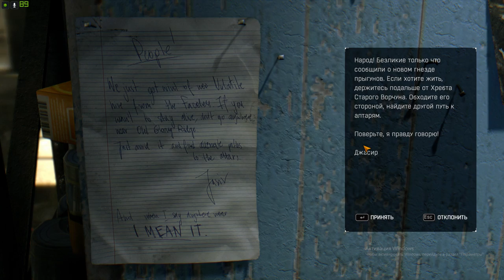Dying Light: The Following ► Дайн лайт №26 ► Ох уж эта вода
ГП: GeForce GTX 1660 SUPER
ЦП: AMD Ryzen 5 2600 Six-Core Processor
Память: 8 GB RAM (7.93 GB RAM доступно)
Текущее разрешение: 1920 x 1080, 60Hz

Игра имеет игровую локацию вдвое больше предыдущей локации Dying Light

Геймплей Dying Light: The Following похож к основному, где инфицированные являются медленными в дневное время, и становятся агрессивными и быстрыми в ночное время. Игроки могут использовать движения паркура, такие как восхождение уступами, подпрыгивание, скольжение, прыжки и зиплайн, перемещения между местами и убийство врагов. Одной из новых возможностей является управление багги. Игроки могут использовать его, чтобы быстро путешествовать по миру игры и скашивать врагов. Расширение имеет свое собственное отдельное дерево навыков и оружие, в том числе шипы, огнеметы, УФ-свет, электрические клетки и другие обновление, которое можно добавить в багги, для увеличения его боевых возможностей. Производительность и эффективность багги зависит от влияния некоторых факторов, например, силы её подвески, двигателя и тормозов. Игроки также могут выбирать одну из 40 различных форм окраски для своего автомобиля, и должны собирать топливо для того, чтобы их багги двигался.